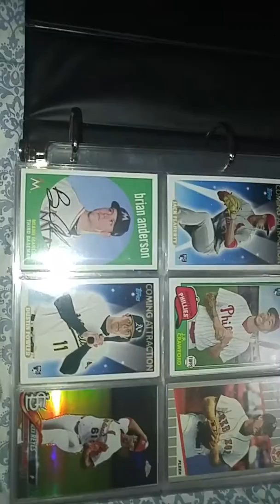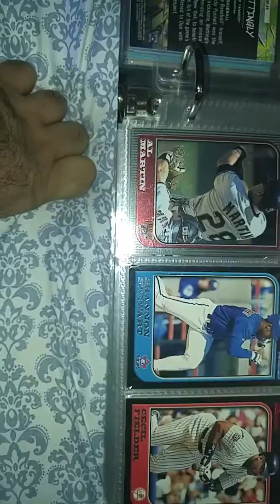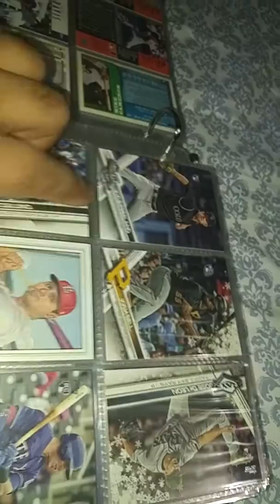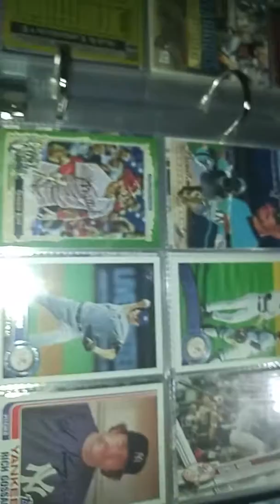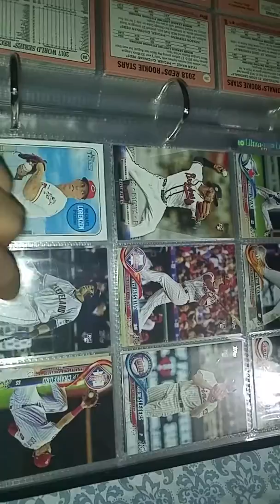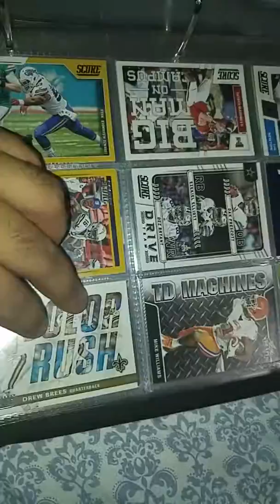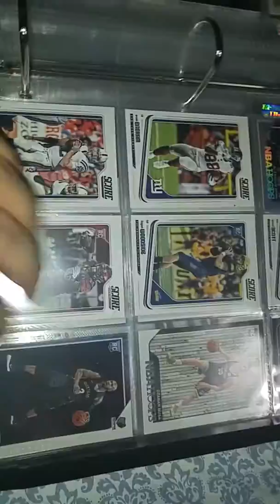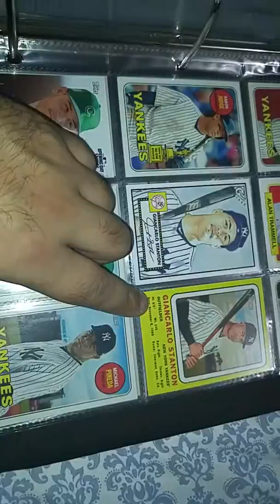VR:Geez mikely his random Giveaway (watch it full screen on a phone)